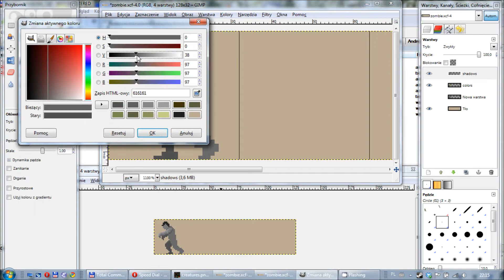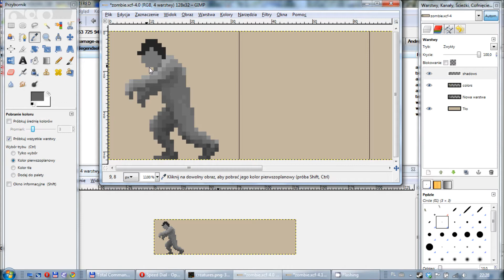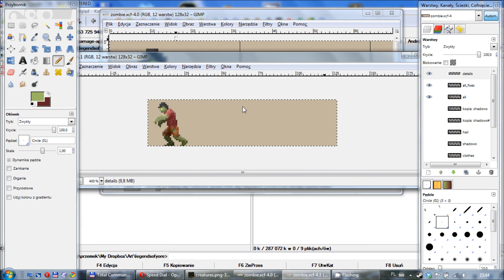Pixel art timelapse - zombie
I'm working on a zombie sprite now.